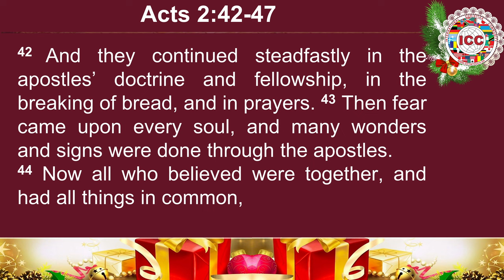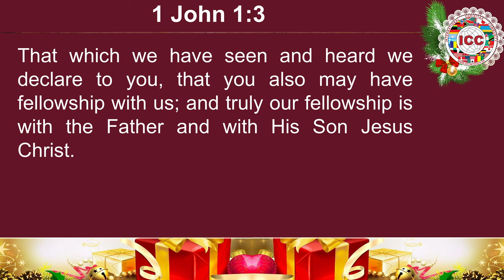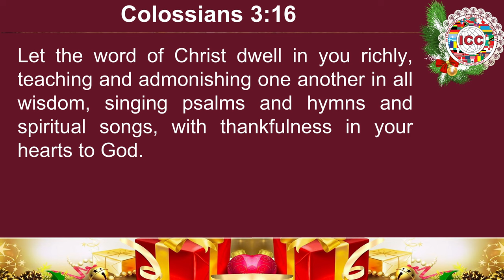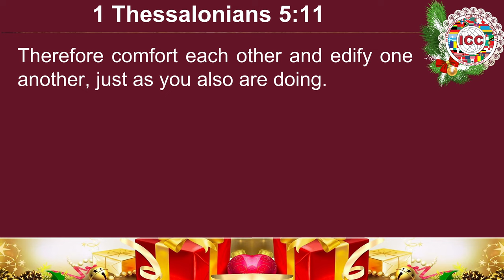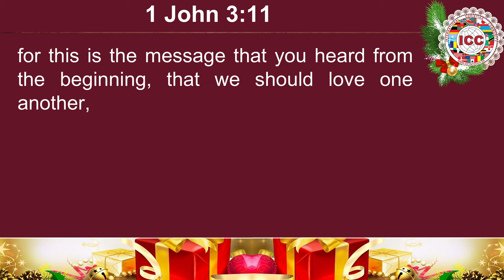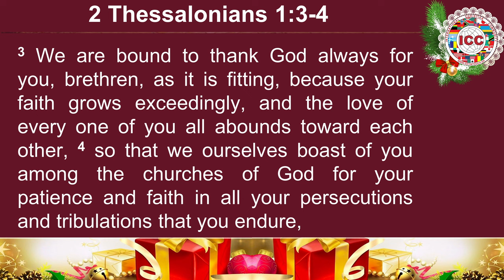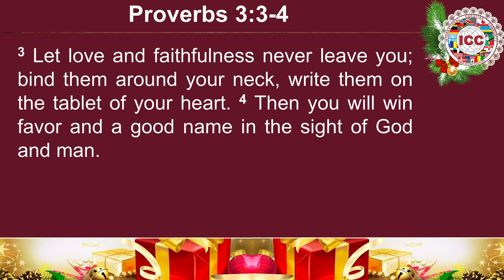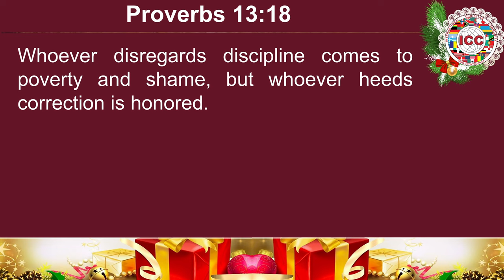The Blessedness of Christian fellowship - Osilamah Solomon Imhomoh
This Sunday the 10th of December, Solomon gives us the word of God. The title of his sermon is: The Blessedness of Christian Fellowship, Acts 2:42-47
The early Christians embraced the blessedness of being closely knitted in fellowship and they reaped the blessedness thereof. We live in a world today, where we are being bombarded by activities making us lose focus on our gathering and fellowshipping in one accord unto our God. In this message, we shall explore the true meaning of fellowship, coined from the Greek word “koinonia”, the dimensions; of why we should keep up with this practice and how to maximize the blessedness of gathering together as Christians today.

See you in ICC on Sunday at 1:00 pm:
Bragesgade 35, Copenhagen N 2200, Denmark

Like or dislike, write comments. We value your feedback as long as it is polite.